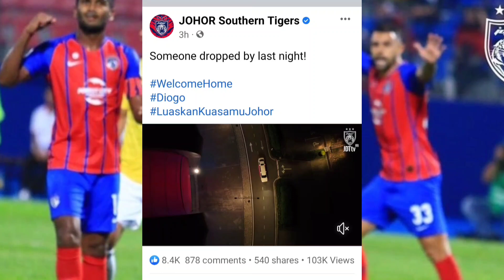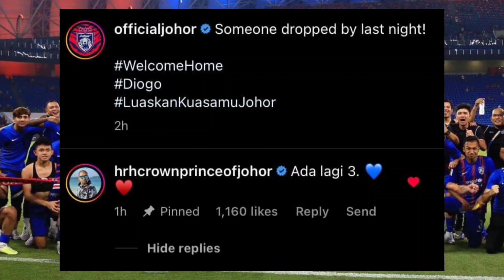JDT Umum Kejutan Terbesar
Diogo luis santo bukanlah nama asing dalam kalangan penyokong JDT.

Beliau Menyertai kelab JDT selama dua musim iaitu pada (2019 hingga 2020) dan menjaringkan 16 gol sekaligus membantu JDT menjulang Liga Super pada 2019 dan 2020 dan Piala Malaysia 2019